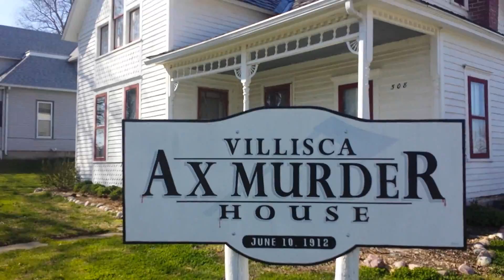Villisca axe murder house.